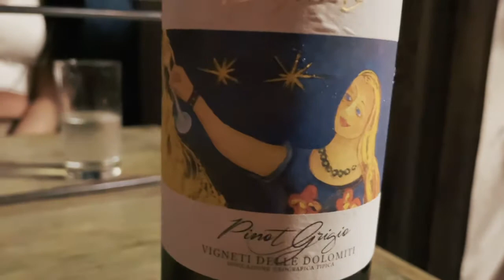Lucali Miami Beach Feb 2021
Delicious dinner at a great place. The hype is real. Lucali in Miami is legit. The pizza was 9.5 out of 10. The ambience is old Brooklyn meets Miami. Give it a try when you are in Miami.